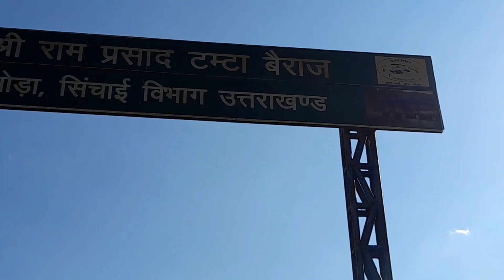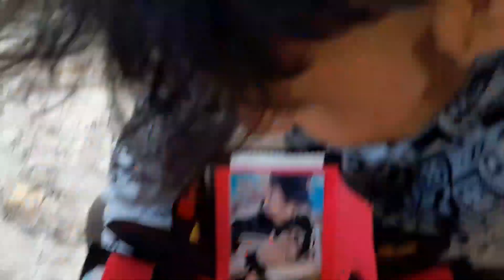AAJ MUJHE SURPRISE MILA 😘❤️